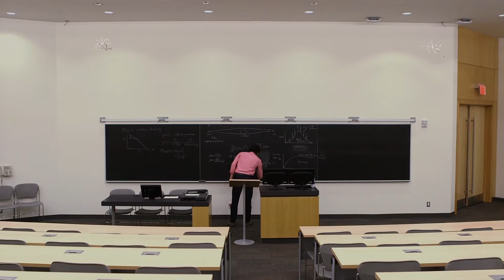YorkU Science - Sean Tulin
Theoretical physicist whose research lies at the interface of particle physics, astrophysics, nuclear physics, and cosmology.